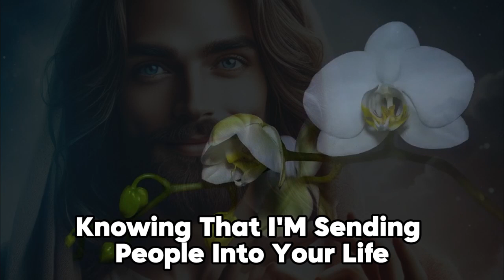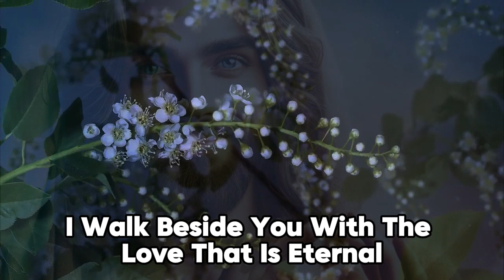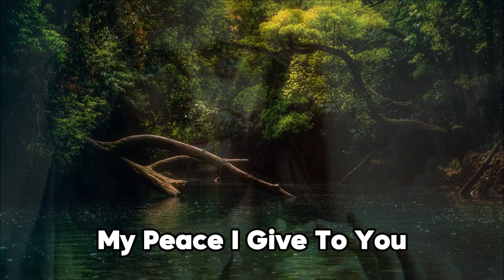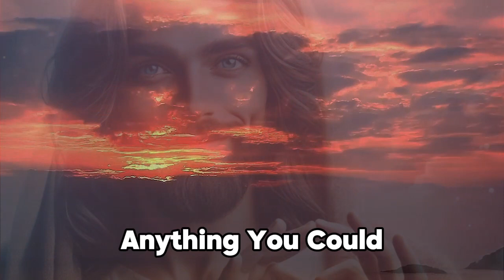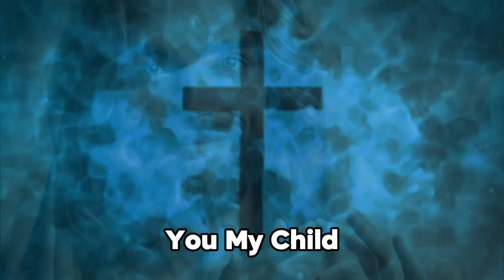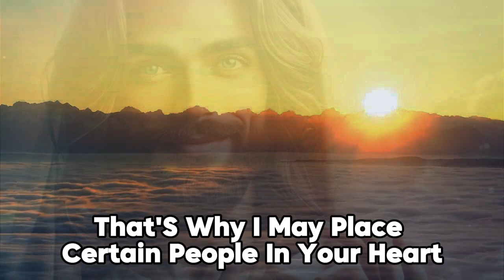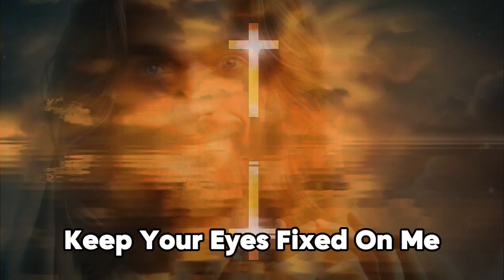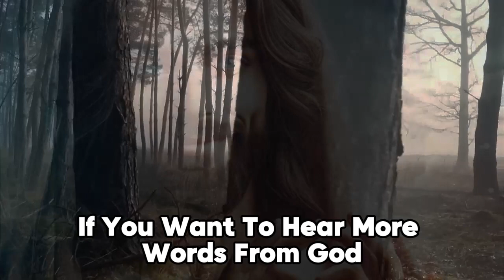They Are Closer Than You Think! Prayer For Love And Peace, God's message Now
God helps
Godly quotes
Bible Quotes
God Message Tarot
Financial abundance
Angels message
Jesus message
Godly quotes
Lord Helps
Jesus quotes
God
God message
Jesus
Jesus message
God messages
Urgent message from God
Jesus says
Angel Signs
God msg
Angels message
Universe message
Money miracle
Life quotes
Faith quotes
Universe message
Angel message
God Message For You Today
God says